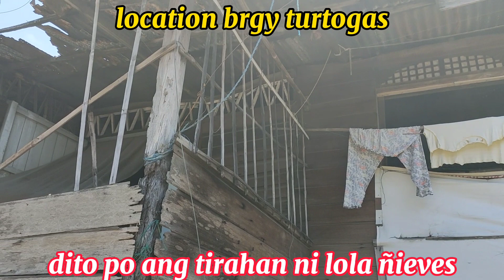95 yrs old na lola hinandugan ni babygirl madam labi👄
HELLO NGA KALABI 😊❤
SALAMAT NG MARAMI SA INYONG SUPORTA AT PANONOOD 😊

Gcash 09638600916